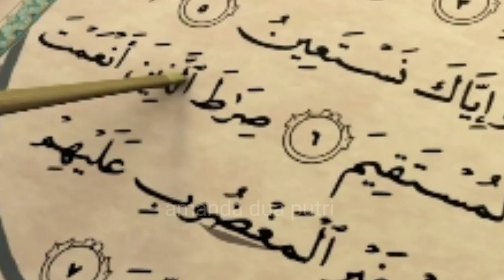SYAIKHONA - nissa sabyan versi upin ipin 🎶 lagu sholawat Upin Ipin terbaru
semoga menghibur